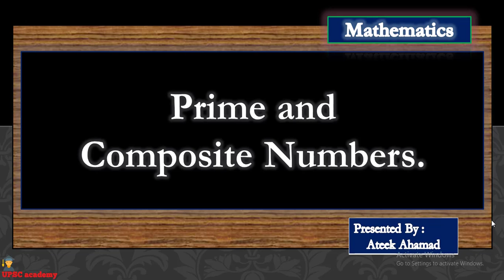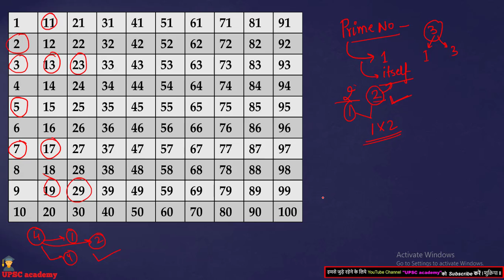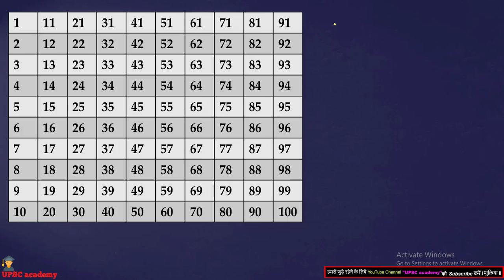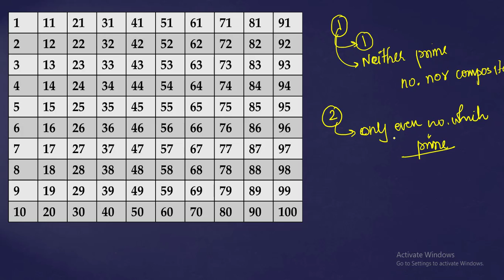Prime Numbers and Composite no ll अभाज्य संख्या और समग्र संख्या ll